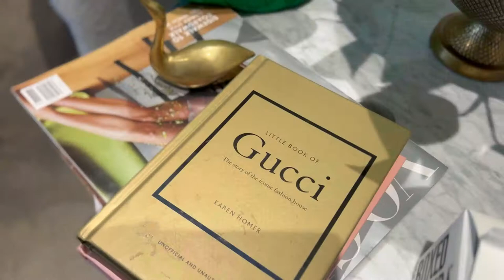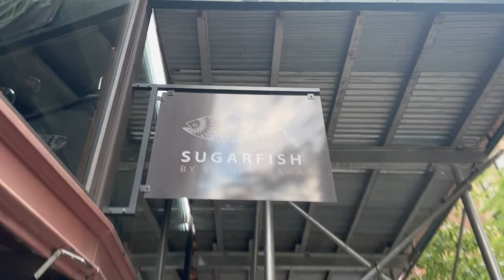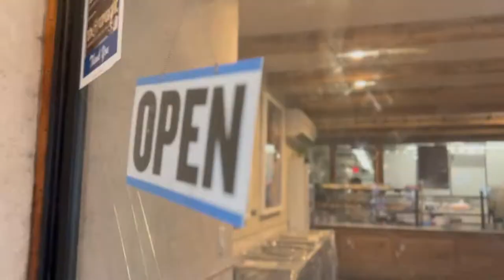Spend the day with me at Fashionphile NYC Showroom VLOG | Zara Justina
Camera Used Canon Powershot SX 740 HS

Fashionphile is my favorite place to purchase pre-loved luxury items!